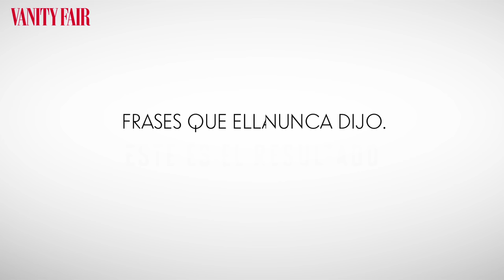Las mejores frases de Almodóvar, por Julieta Serrano (Parte 2)